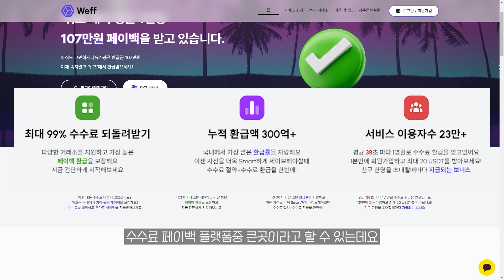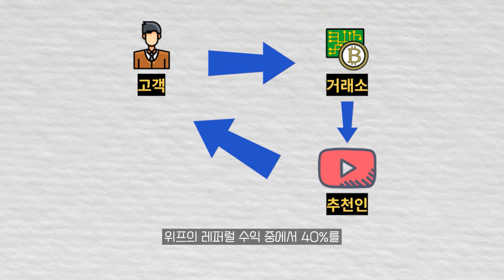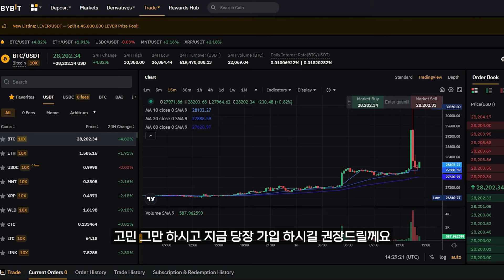바이비트 셀퍼럴 미쳤습니다